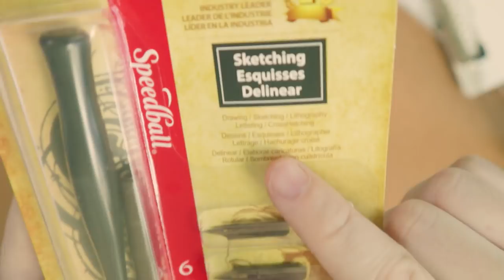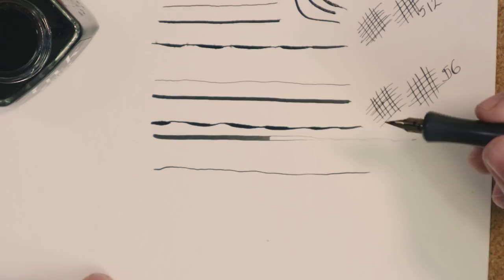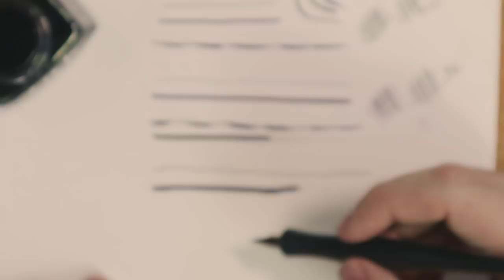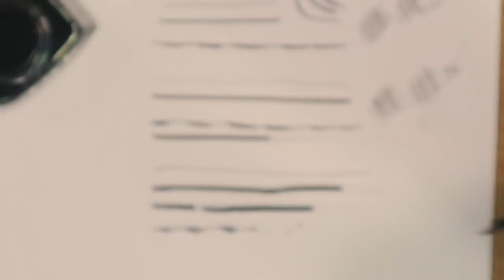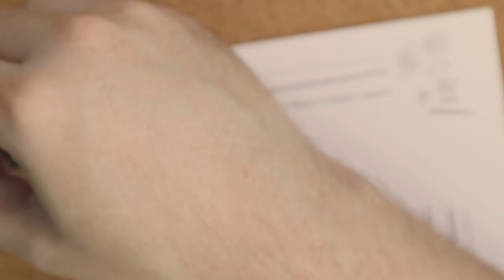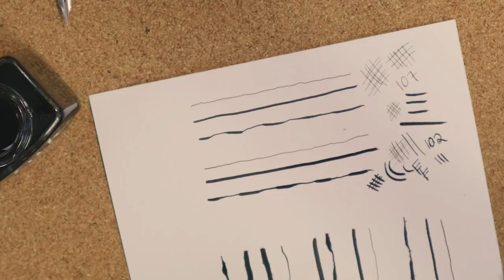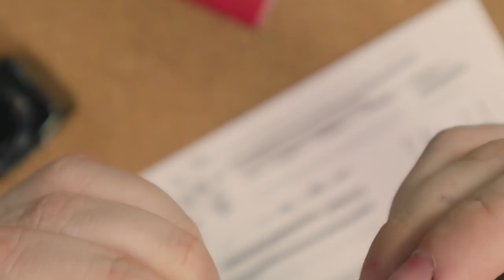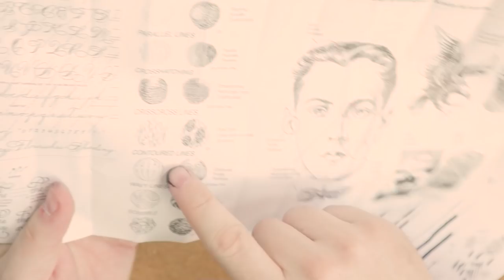Speedball Kit De Dibujo (2964) Unboxing y Primeras Impresiones | neo VIVE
Speedball es una compañía que se especializa en artículos de dibujo y caligrafía tradicional. En este video hablamos del Kit de Esbozo o Sketching (2964) que resulta ser un kit muy bueno para principantes, tanto por la calidad y el precio. Estas son mis primeras impresiones y como siempre les comento, no soy un experto, sino alguien que va empezando en este mundo del arte fino y cualquier consejo me ayuda (y a los demás) a seguir mejorando.

¿Te interesa saber qué uso para grabar o qué materiales de arte tengo? Entra en este enlace

Los artículos que ves en este video son:

Amazon US:
Speedball Sketching Project Set
Pilot Fountain Pen Ink - 30ml Bottle - Black

Amazon MX:
Speedball Juego de plumas para proyectos de esbozo

La cámara que uso: